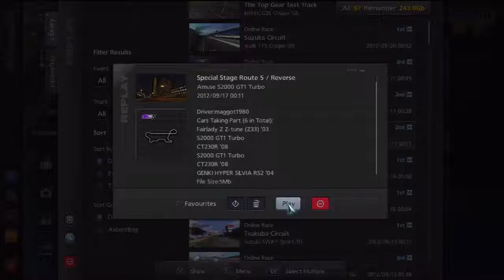Sunday Funday race this week is Tuner cars 600pp @ Special Stage Route 5 reversed race 1 of 3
If you like what you see and want to join in the join the fun the join are Facebook fanpage @.